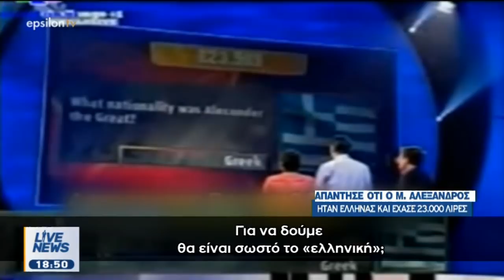Ο Βιασμός της ιστορίας (Ε, 2/2/18)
.Απάντησε σε τηλεπαιχνίδι ότι ο Μ. Αλέξανδρος ήταν Έλληνας και έχασε 23.000 λίρες σε αγγλικό τηλεπαιχνίδι πριν 6 χρόνια, από το Live News. Με τέτοια ντοκουμέντα οι γυφτοσκοπιανοί νομίζουν ότι χτίζουν την ταυτότητά τους και φυσικά ο  αμόρφωτος παρουσιαστής που να έχει ξανακούσει την Πέλλα